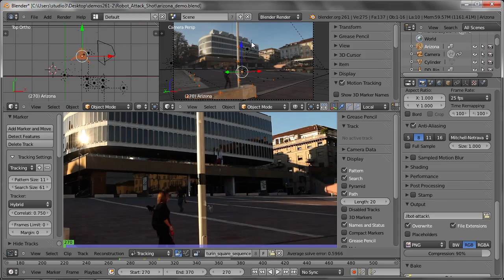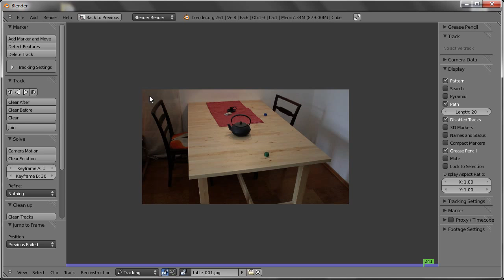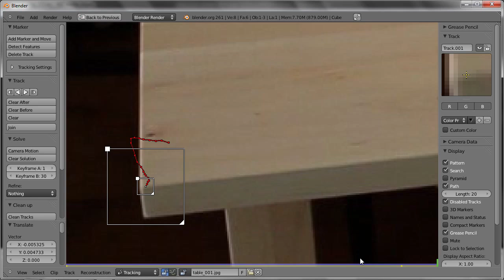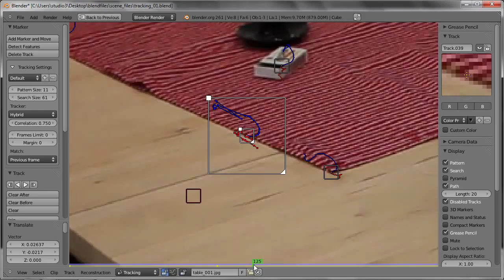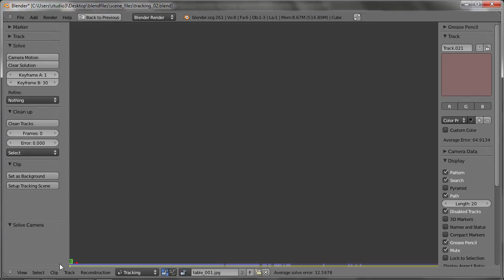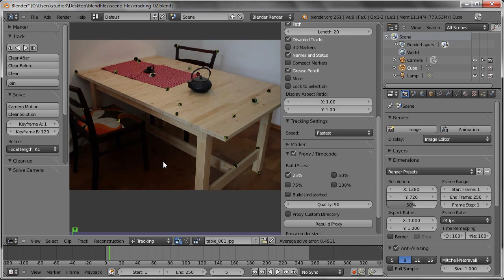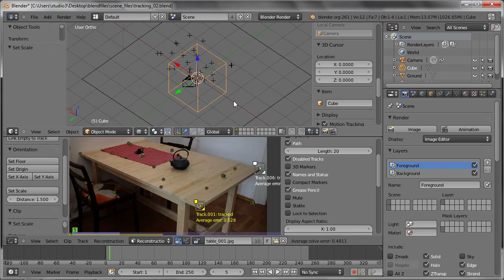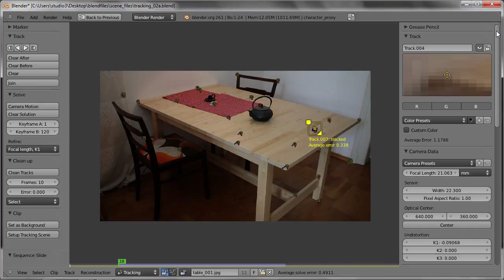Blender 2.6X 基礎教學 - 11. 攝影機追蹤功能